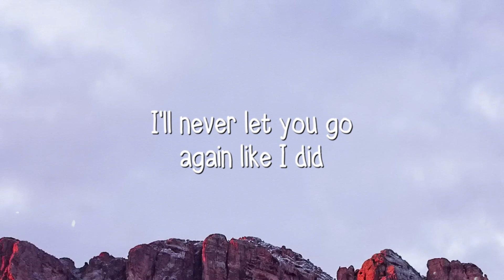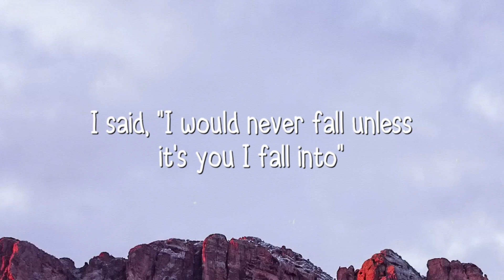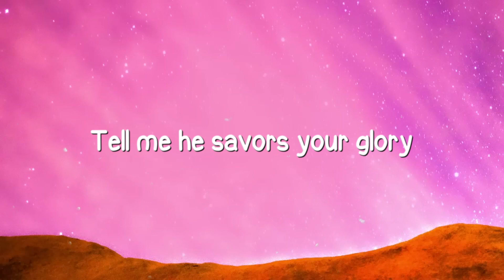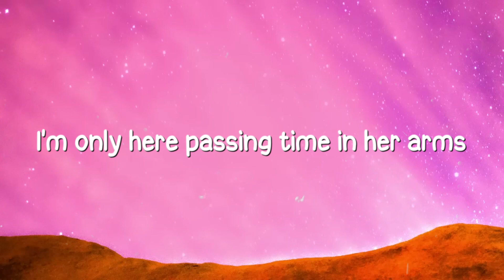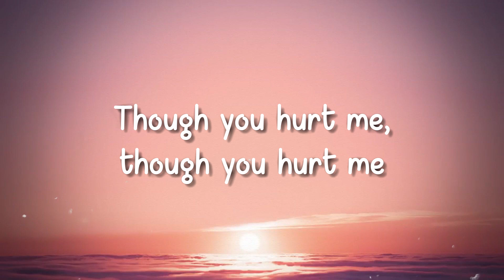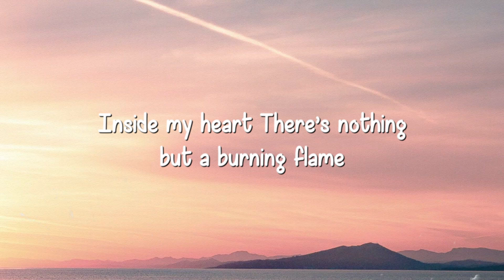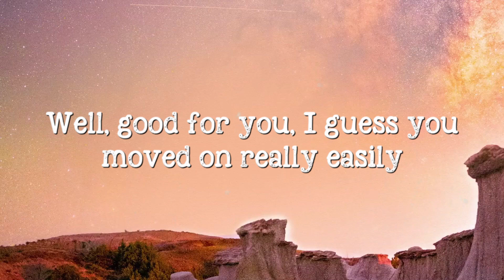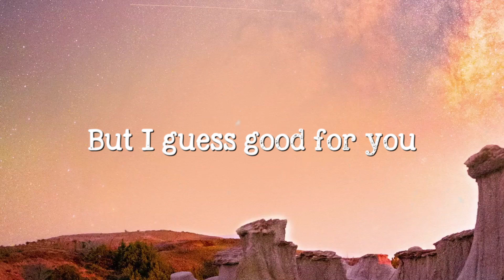Until I Found You - Stephen Sanchez [Letra] 🎵